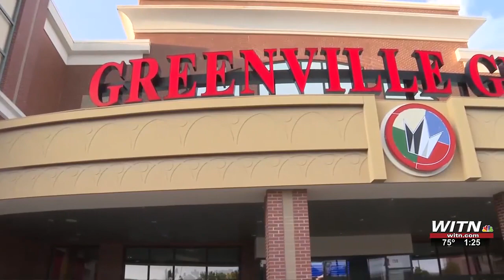Golden Ticket Cinemas to reopen Greenville Grande theater location with IMAX screen